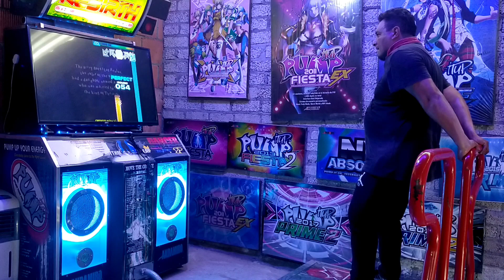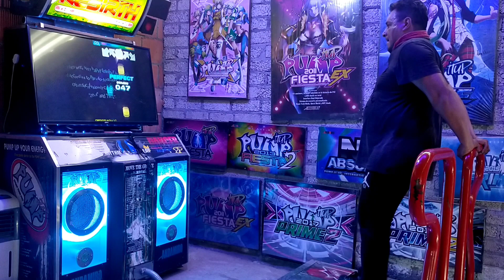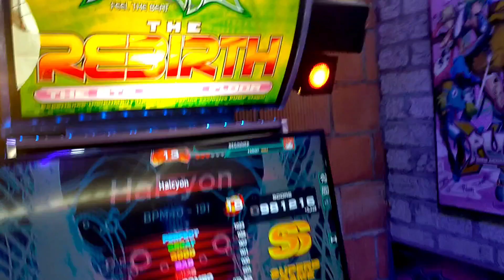HALCYON, S 18